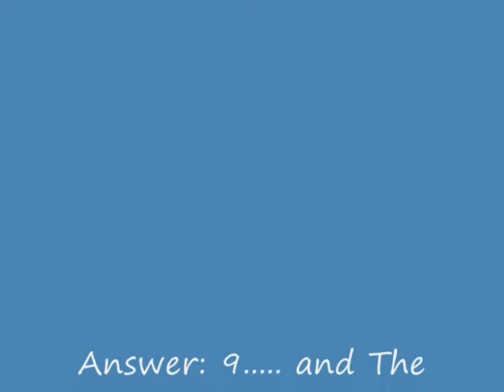How many can fit in an igloo?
Igloos are usually found in the Artic or generally cold climates...and philosphers have wondered how many people can fit in an igloo diameter of 2m?